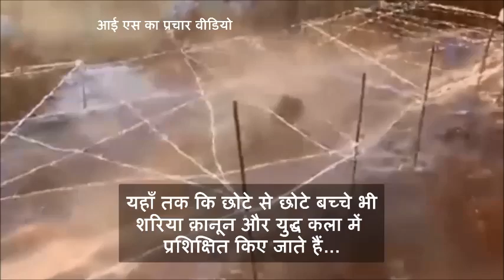'Kids made to watch beheadings under IS' (BBC Hindi)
दो बच्चे जो हाल ही में सीरिया में हिंसा से बचकर भागने में क़ामयाब हुए. उन्होंने बीबीसी को बताया कि किस तरह उन्होंने लोगों का सिर काटे जाते देखा. उन्हें ख़ुद को इस्लामिक स्टेट कहने वाले संगठन के शिक्षकों ने लड़ना सिखाया.